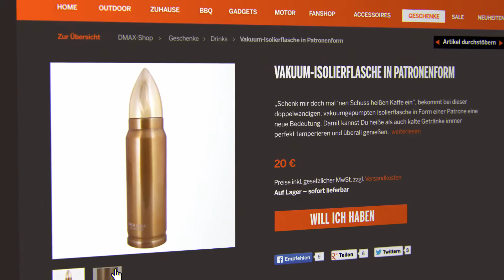DMAX SHOP Highlights im Februar 2017